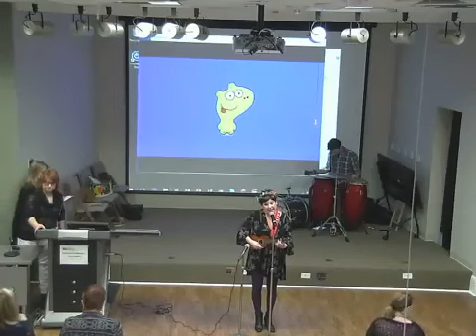Keri Wirth "Me and You Music" at Suffolk County Library